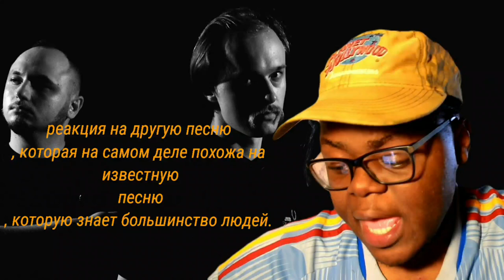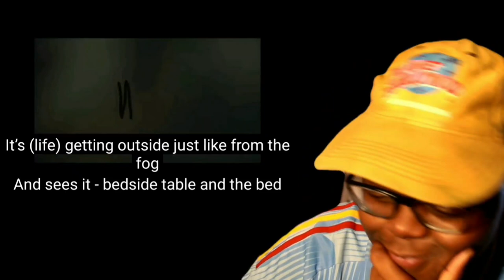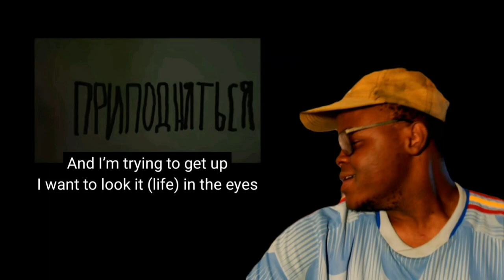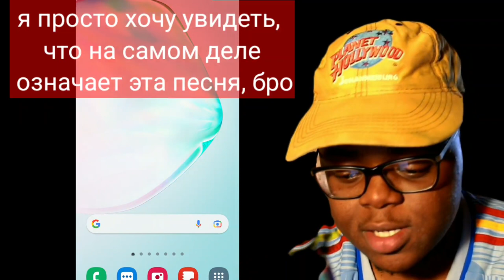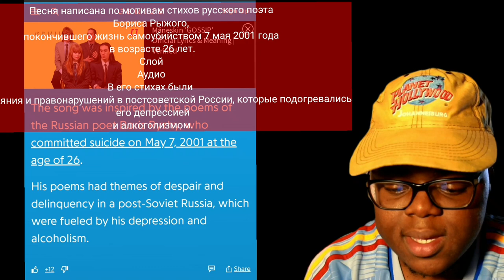Reaction to Molchat Doma cyaho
Reacting to molchat Doma

молчат дома - судно (phonk remix) ft. 37r,